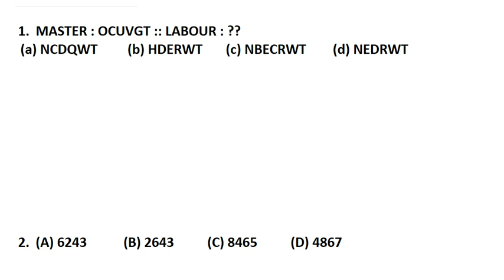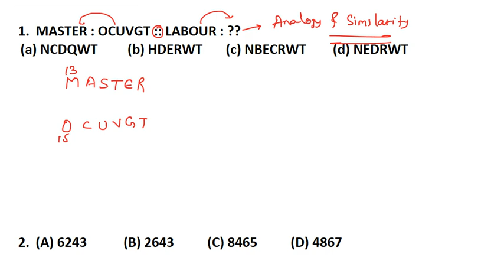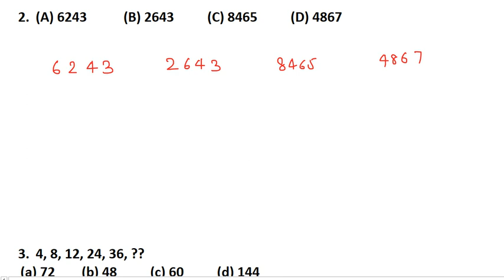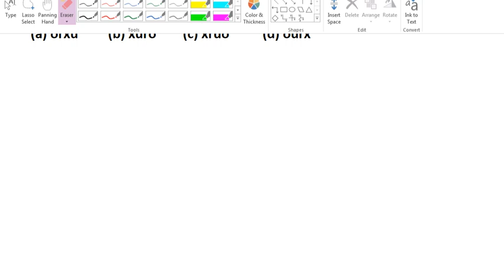MP PATWARI -2017 Reasoning IMPORTANT QUESTION || Very very important Reasoning Tricks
hi friends in this video we will discuss about most important reasoning questions for mp patwari exam 2017